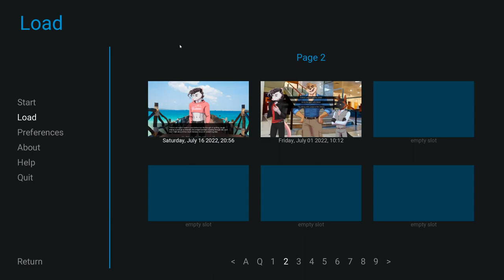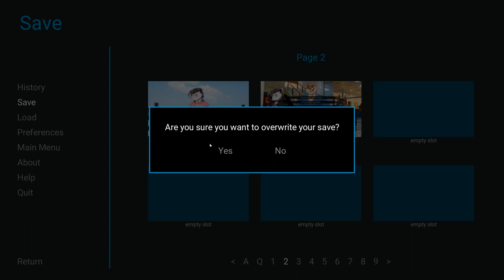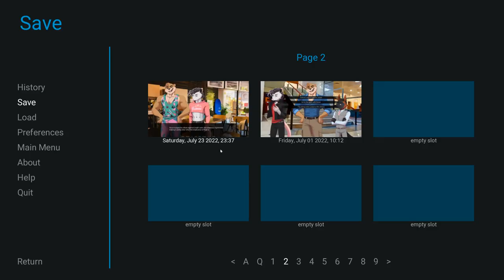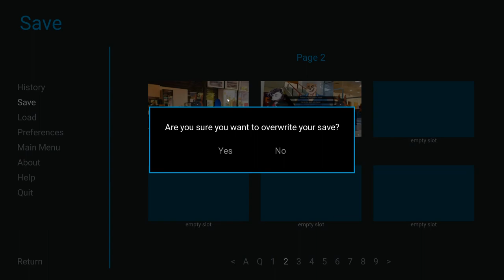An Awesome Possum- Violet Memoir| Leigh's Path #9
I've been waiting to use that title, lol. Leigh deserves it, he's a dreamy bad boy hunk.

The group starts goofing around again, cause with Oscar and Lily around that seems pretty inevitable.